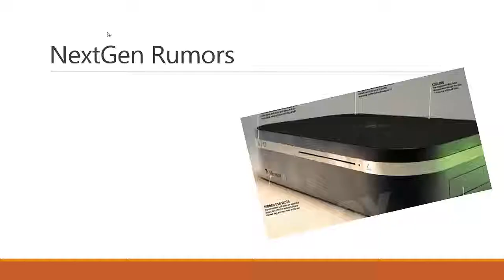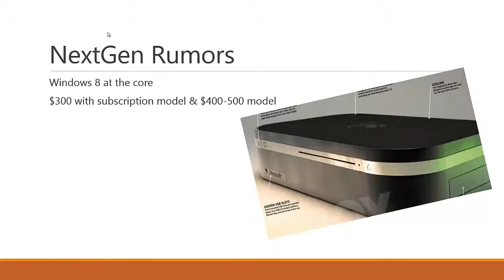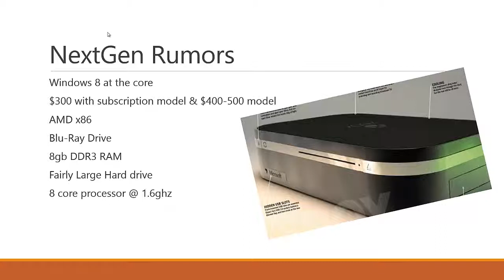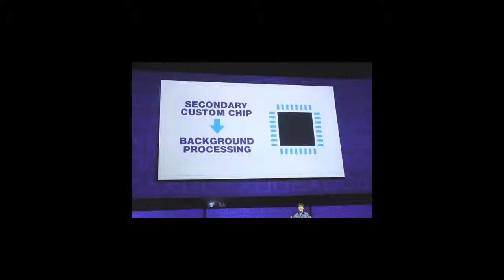NextGen Rumors & Hopefuls - Xbox Next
This is a round up of some of the next generation Xbox's rumors and what I hope to hear about in the announcement